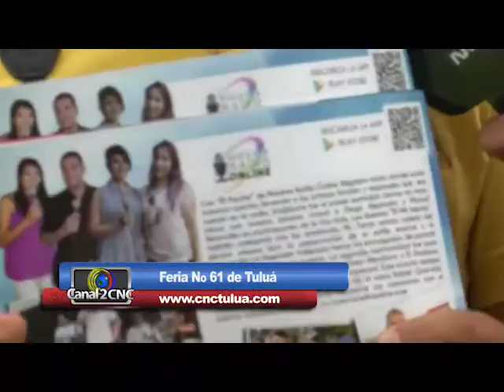INICIO DE LA CABALGATA SOBRE LA CALLE 25